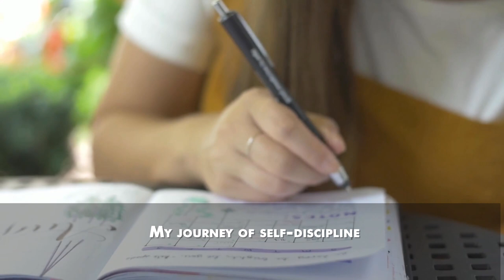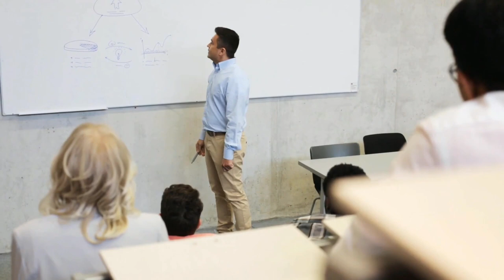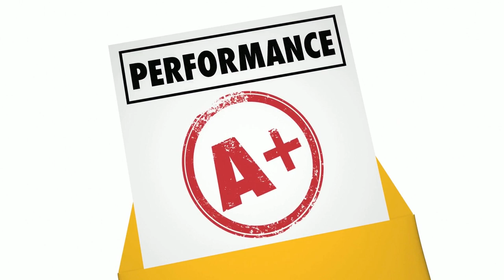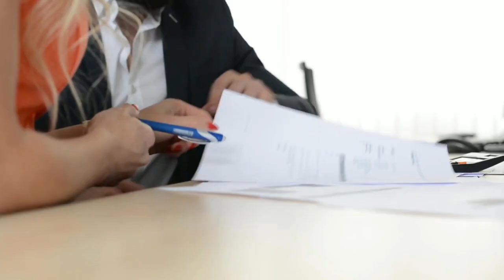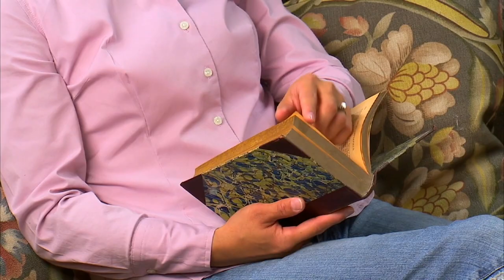How I Disciplined Myself to Become Rich